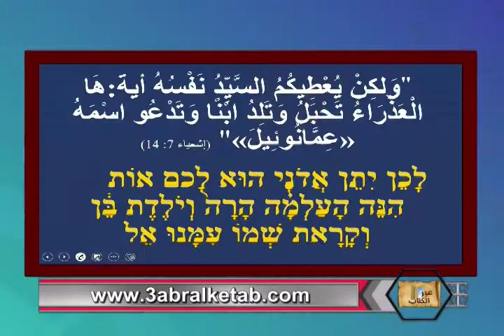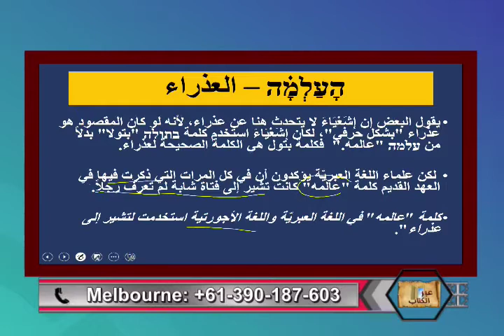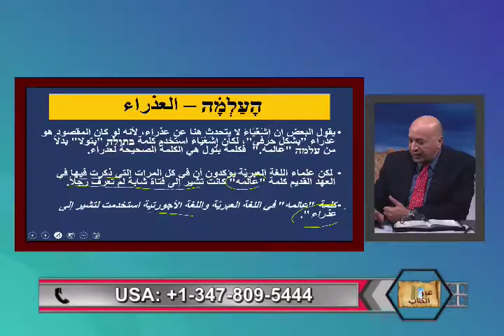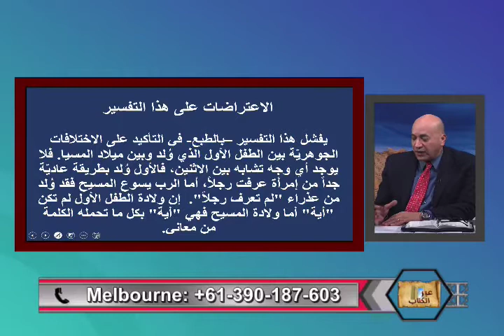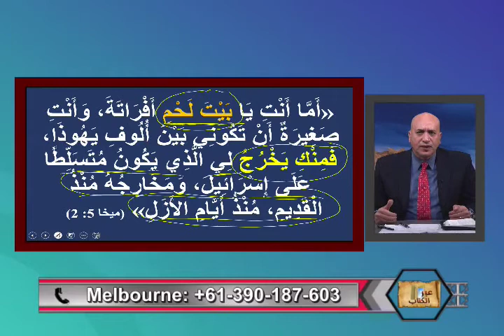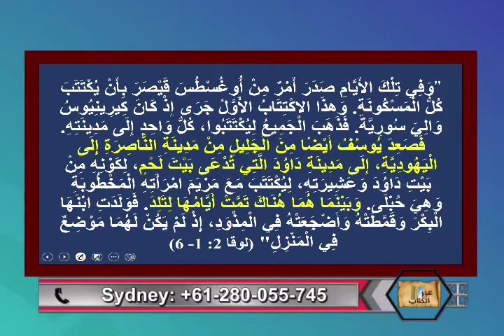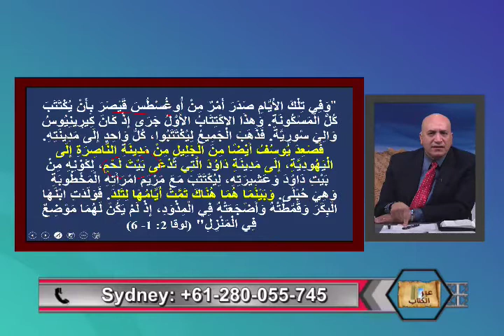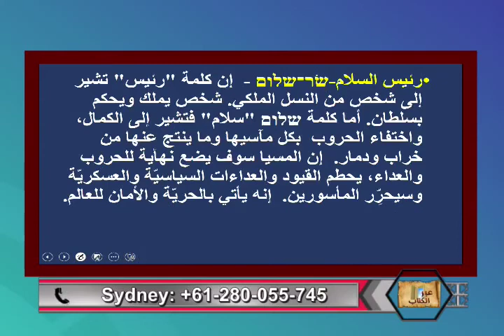رحله ميلاد المسيح ج٤-عبر الكتاب -180